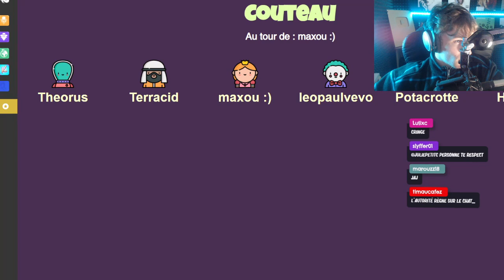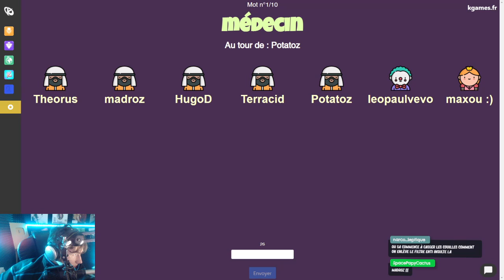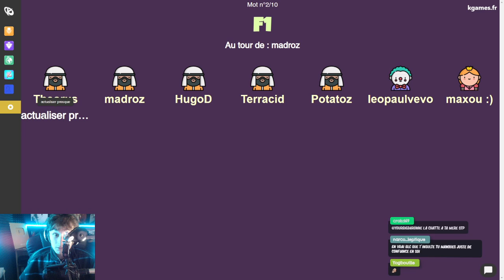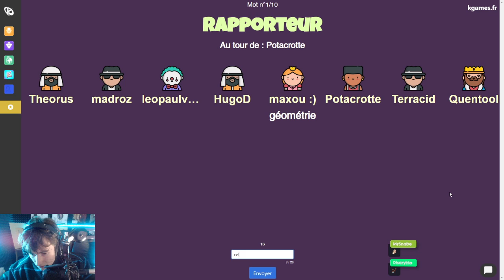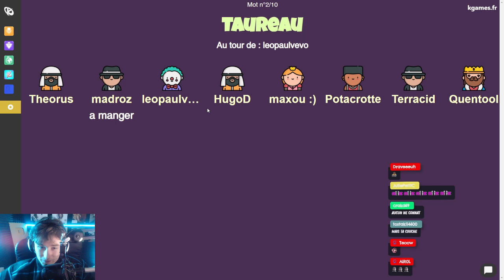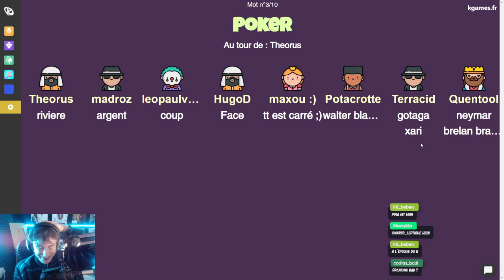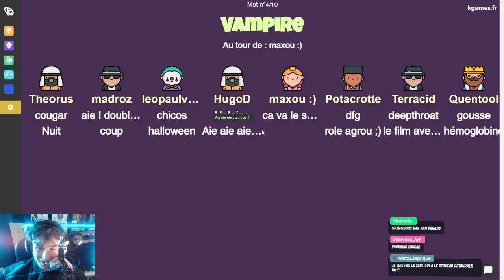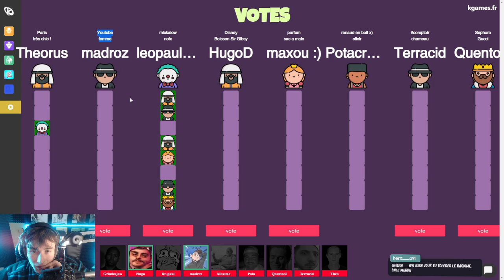VOD // Undercover - Potatoz, Terracid, Hugo, Maxime, Theorus, Madroz, Quentool, Léo Paul